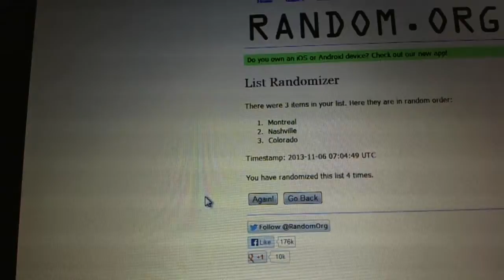C&C #2536 Multi Randoms